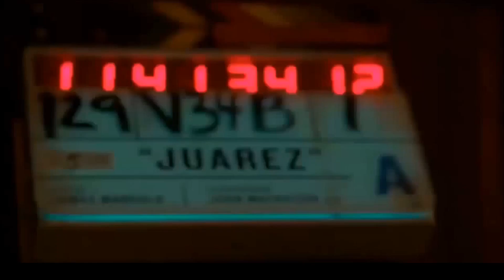Making of "LOGAN" | Behind the scenes.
Behind the scenes of movie "Logan" 2017

LOGAN :
In the near future, a weary Logan (Hugh Jackman) cares for an ailing Professor X (Patrick Stewart) at a remote outpost on the Mexican border. His plan to hide from the outside world gets upended when he meets a young mutant (Dafne Keen) who is very much like him. Logan must now protect the girl and battle the dark forces that want to capture her.